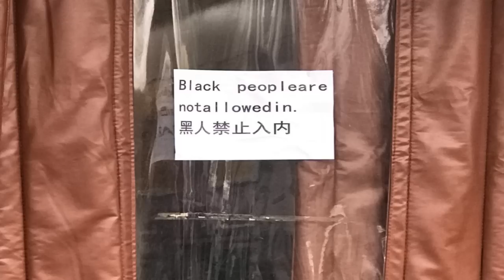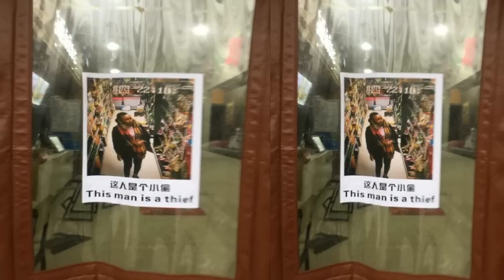Why Blacks Are NOT Allowed In Here?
Reasons why blacks are not allowed in certain places in china..